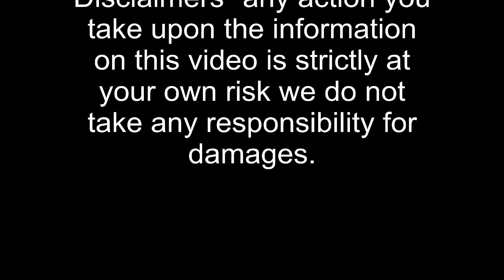Singer Sewing Machine Case DIY FIX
185k I used off cut of fabric for case base.
wood glue
and other glue that is used for sticking fabric to wood
I time lap the video as getting too long sorry if u wanted real time